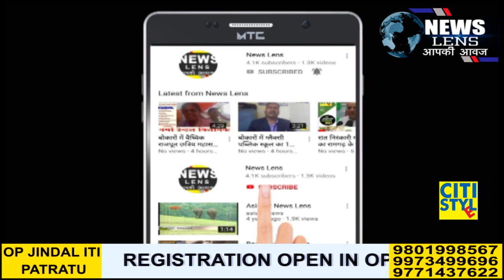रामगढ़ में आजसू कार्यकर्ताओं ने समृद्ध व उन्नत झारखंड का लिया संकल्प